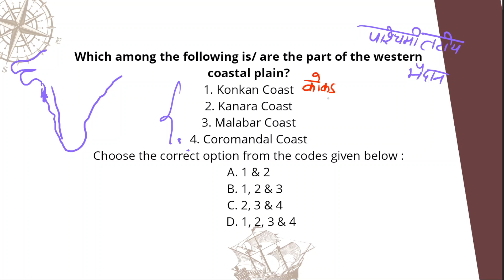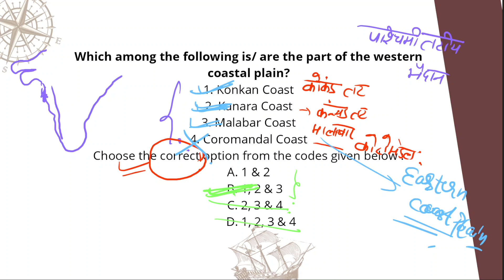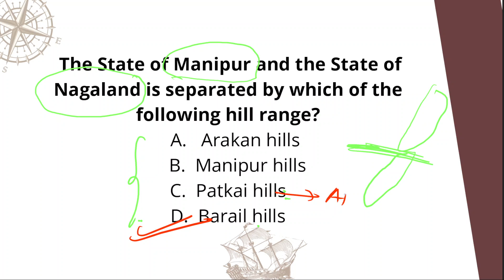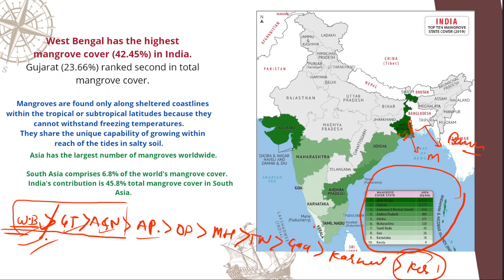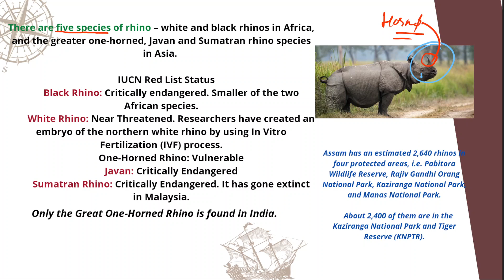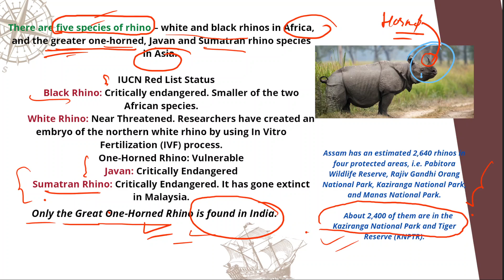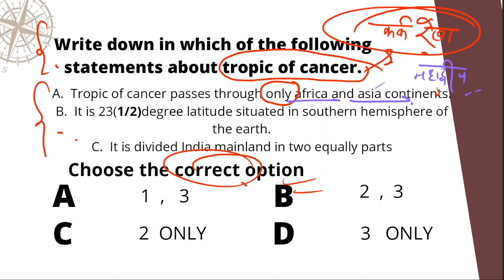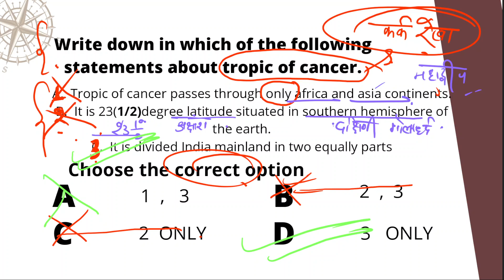Geography mcq based on NCERT PART 26